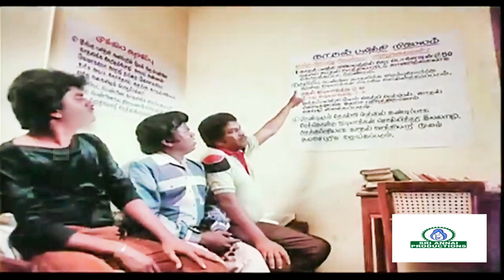நா சினிமால ஹீரோவா நடிக்கணும்னு ரொம்பநாள் ஆசை அதுவும் கூடிய சீக்கிரம் நடந்துரும் | Tamil Super Scene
Welcome to Sri Annai Productions Youtube Chennal

Kalamellam Un Madiyil Tamil Movie ft. Murali, Jayashree, Chinni Jayanth,Janagaraja, Vinuchakaravarthi,Ganga,Vijay babu among others. Directed and produced by Rajasekar, music by Chandrabose.

Movie      : Kalamellam Un Madiyil
Director   :  Rajasekhar
Producer :  Rajasekhar, Tirupur Mani
Cast         :  Murali Jayasree janagaraj Senthil